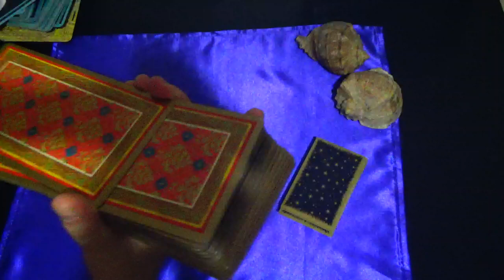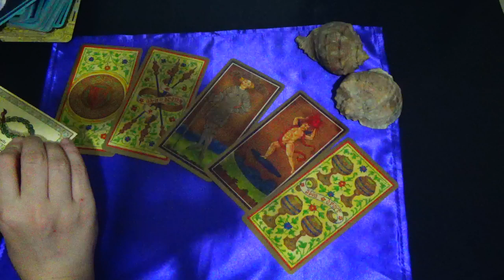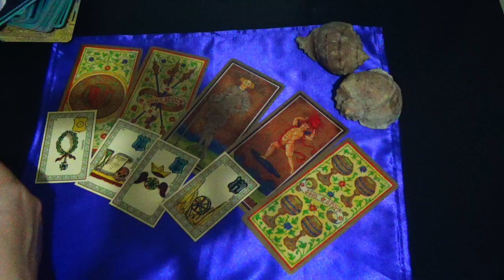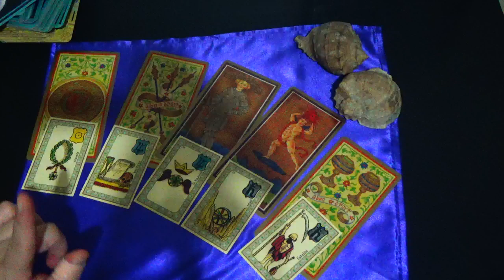GEMINI / SEPTEMBER BEGINS ! /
To Join Our Soul Family ;
Membership 'KARO'S COSMIC VAULT' :

1) Daily Livestreams called ''KARO IS ANSWERING YOUR TAROT QUESTION'' where I read your cards live or if we are unlucky with internet connection or any livestream mishap I record your video and privately link to your email.

In the livestream format we ask 1 tarot question at a time. After getting the answer of your first question; if you would like to ask another one, sure thing. You can make your donation of USD 20 or EUR 20 or Pound 20 again and go for a second round.

Karo

2) The second way to work with me is to get a PRIVATE reading from me with FULL Tarot Experience, back up with Astrological Perspective.

1. Watch the video fully
2. Read video's description box fully
3. Read my pinned comment in the comment section of the video fully.

Karo